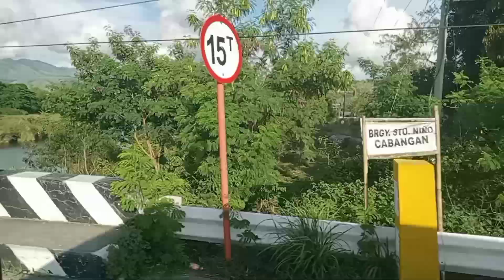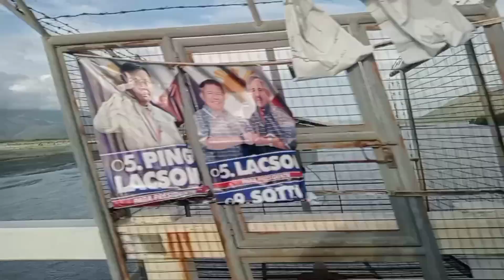ZAMBALES ROAD TRIP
Late upload na mga lods Kasi inaasikaso Muna un bakasyon ko kakauwi lang Kasi galing zambales kaya now na upload walang wifi dun. Now bawi na ako Kasi may wifi na ako sana kahit Wala na mga videos mga ate ko sa ngayon dahil busy siya sa work. Ako muna ulit mag upload, supportahan parin sana tayo kahit di na kagandahan mga videos ko mga lods bye the way maraming salamat sa mga sumosuporta parin sa ytc ko. Good luck sa akin oo nga Pala monetize din ako now Sana tuloy parin pag support nyo sa akin at tuloy ko parin pag support sa Inyo lahat God bless to all.

- God bless to all guys,